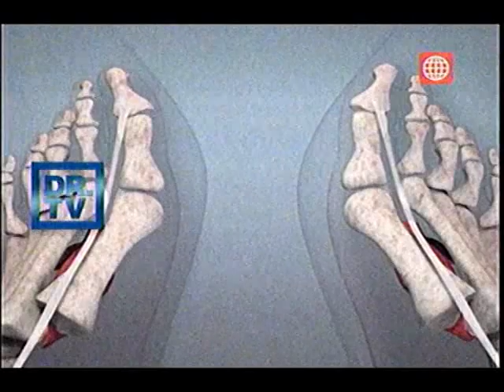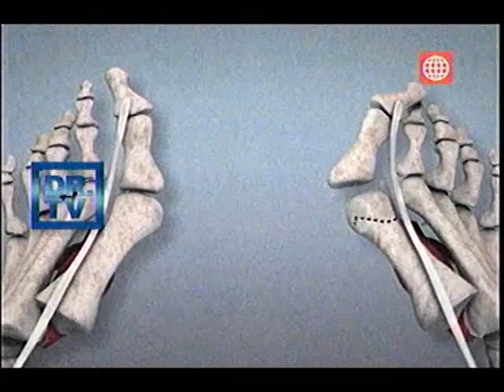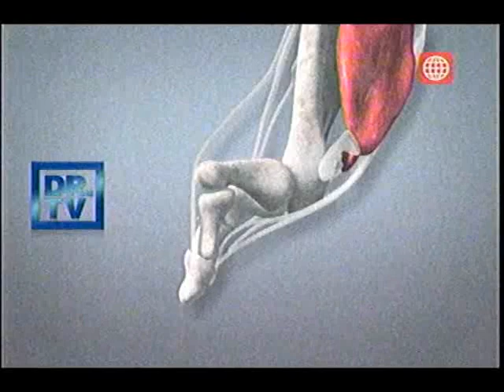Dr. TV Perú (16-04-2013) -- B2 - JUANETES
En su mayoría producido por usar zapatos altos y de punta estrecha, los terribles Juanetes. DR.TV nos enseña que los causa, como se forman y que debemos hacer para combatirlos.